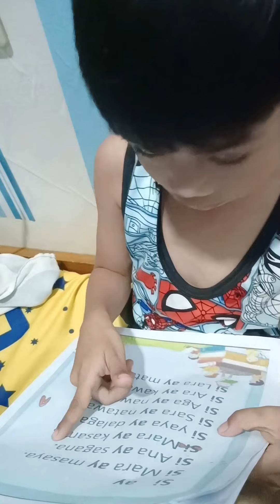Practice Reading Tagalog Sentences : Kinder Activity